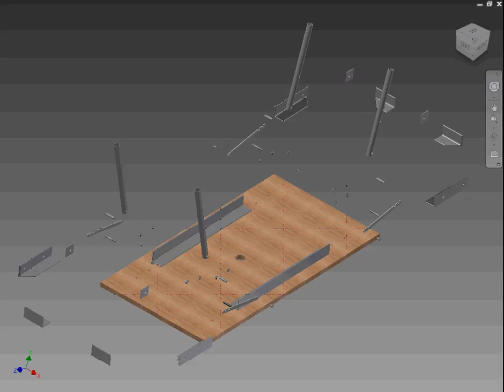TechVillage Furniture Design: Coworking Desks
This is the first iteration of the coworking tables with collapsible legs for maximum usability and flexibility in terms of setup.